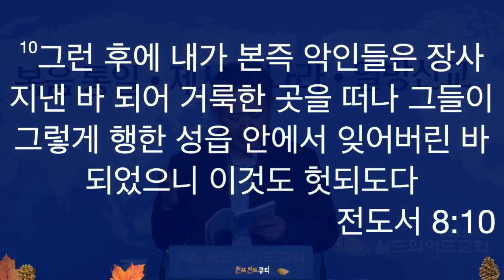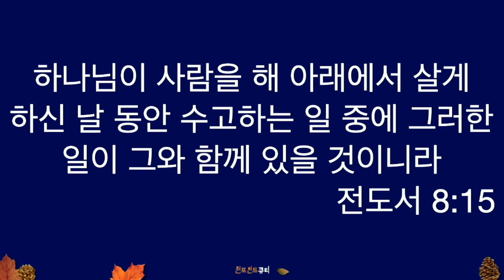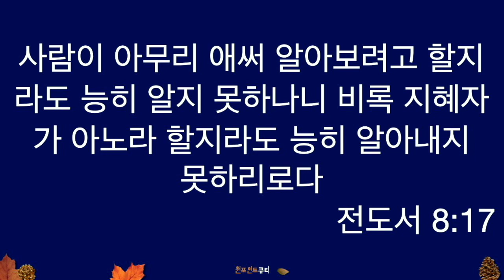241026토 원포인트큐티 "지연된 심판" 전도서8:9-17 박인용목사